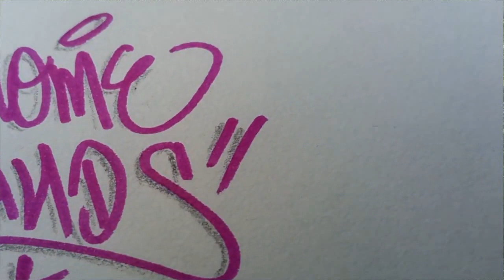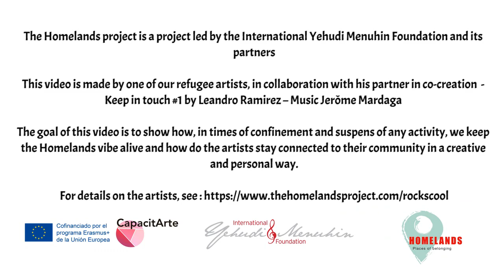Proyecto Homelands. Capacit-Arte.